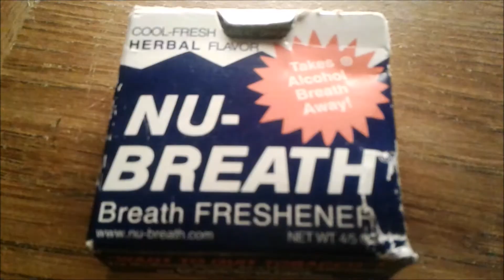Nu-Breath - Funny Nu-Metal Breathmint Commercial (Comedy)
Need something fresh? Grab some Nu-Breath!